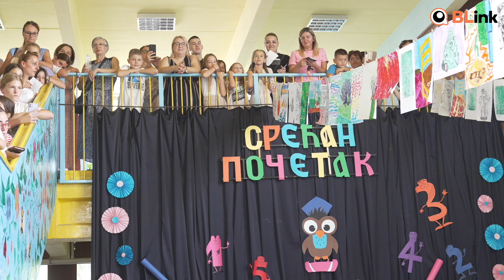Prvi dan škole u OŠ „Zmaj Jova Jovanović“ | Blink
Povodom početka nove školske godine, gradonačelnik Banje Luke Draško Stanivuković posjetio je danas Osnovnu školu „Zmaj Jova Jovanović“ u naselju Kočićev vijenac.